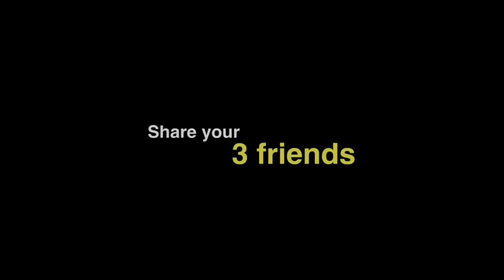Nazar Na Lag Jaye - FriendShip Story | Dosti Video | Tere Jaisa Yar Kaha | HR Music Presents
"HR Music Presents"

Nazar Na Lag Jaaye Music Video

Friendship Story - This StorY is Featured By (Vishal  Tiger)

Nazar Na Lag Jaaye(Kaddi Saddi Yarian Nu) Song Which is Beautiful Sing By -  RamJi Gulati

The Video Is Directed By -  Hariom Tripathy

• Nazar Na Lag Jaaye | नजर ना लग जाए | HR Music Presents  🎶

Lyrics - MOODY, AKKHAR

◖⚆ᴥ⚆◗

♪ HR Music Presents is here with a treat to all the ♪ Music & Film lovers in the world.

Starring – Vishal Tiger, Himanshu Singh, Hariom Tripathy

Story and Screenplay – Hariom Tripathy
Producer –Gaurav Singh/Hariom Tripathy
Presentation – HariomTripathy/Vipul Raja

Camera  Ashutosh Tiwari

Casting and Project by – Hariom Tripathy

Video – DirectorGifty(Hariom Tripathy)

Mix and Master: Hariom Tripathy

Digital Publicity and Artwork – Gaurav Singh

Music & Films  on HR Music Presents

Special Thanks : नारायण

 Lyrics

Nazar na lag jaye
Kadi saddi yaariyan nu

Waqt ne jadon vi aazmaya
Yaar mere naal mere khade ne
Jadon shoelace bandhne ni aunde si
Ohdon de hoye mere naal bade ne
Mere layi nahi mangda
Mangda yaaran duawan

Rabba buri nazron se
Bachayi saddi yaariyan nu

Gham bhul ja main saare
Yaaran naal kuchh pal bita ke
Qismat wala samjha main khud nu
Aidan de yaar paake

Ek passe jag saara
Ek passe yaar mere ne

Hain yaar mere saare
Mainu jaan ton vi pyare
Je eh na huye mere naal
Jeewanga kihde sahaare

Jeewanga main kihde sahaare
Koyi rave na rave mere naal
Bas yaar mere reh

Rabba buri nazraan ton
Bachaai saddi yariyaan nu
Kadi saddi yaariyaan nu